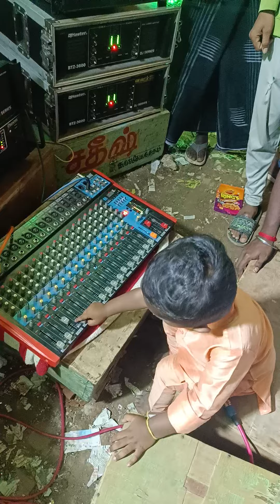🥰ஆடியோ காதலன் (சதிஷ் ஆடியோ காங்கேயநத்தம்)👍😊chutti paiyan 😘 காரிகுட்டிபட்டி இயக்குனர்